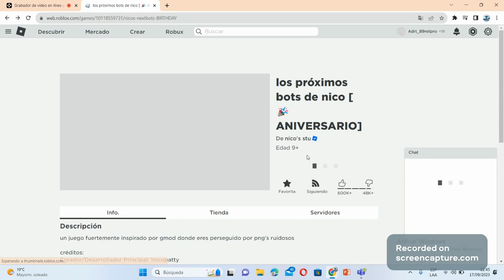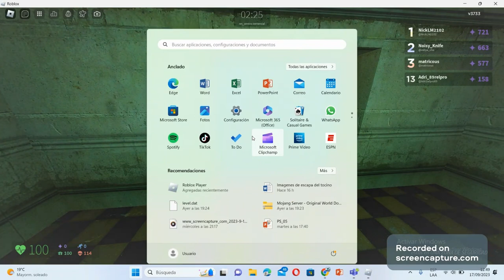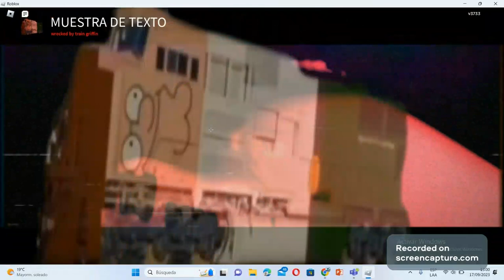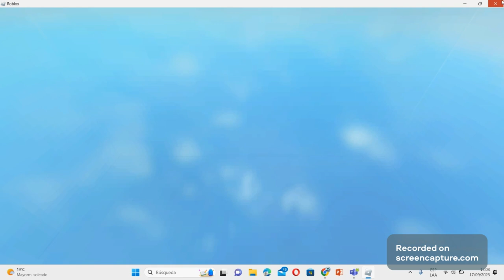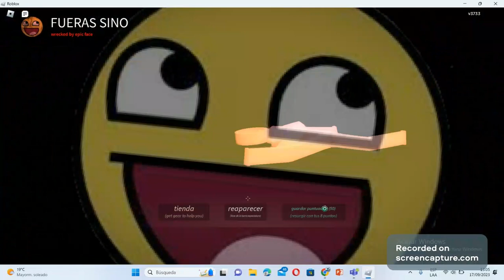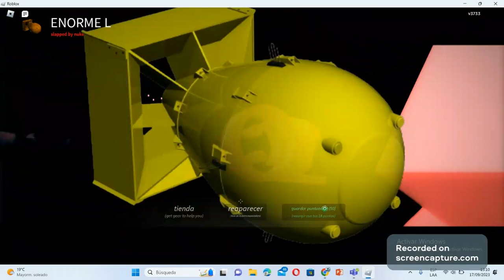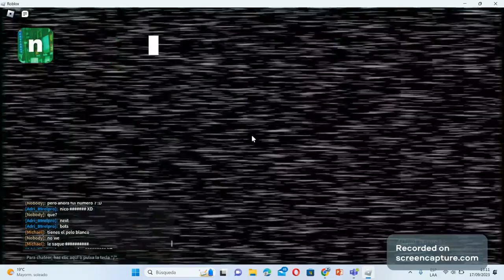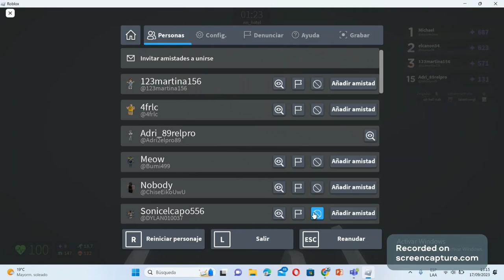JUGANDO NICO NEXTBOTS DISFRAZADO DE BILLY